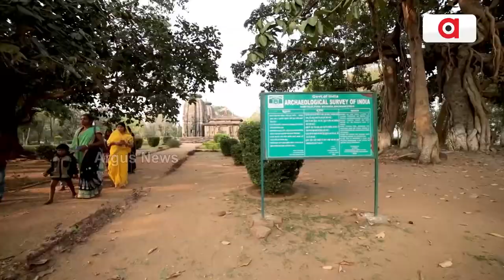ବୌଦ୍ଦର ଚାରିଶମ୍ଭୁ ମନ୍ଦିର !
ଓଡ଼ିଶାର ପ୍ରାଚୀନ କାରୁକାର୍ଯ୍ୟ ପୂର୍ଣ୍ଣ ମନ୍ଦିର ମାନଙ୍କ ମଦ୍ଦରେ ବୌଦ୍ଦର ଚାରିଶମ୍ଭୁ ମନ୍ଦିର ଅନ୍ୟତମ  ଦେଖନ୍ତୁ ଏହି ରିପୋର୍ଟ